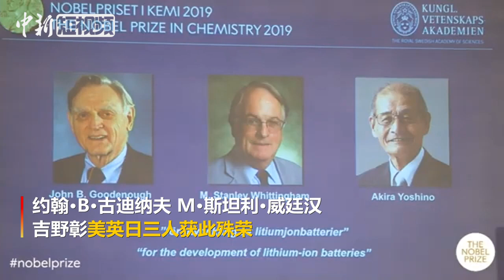2019年诺贝尔化学奖揭晓！美英日三名科学家获此殊荣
当地时间10月9日，瑞典皇家科学院宣布，将2019年诺贝尔化学奖授予约翰·B·古迪纳夫（John B。 Goodenough）、M·斯坦利·威廷汉（M。 Stanley Whittingham ）、吉野彰（Akira Yoshino），以表彰他们为锂离子电池发展做出贡献。据诺奖官网消息，其他奖项的揭晓时间预计为：10月10日公布文学奖获得者，11日公布和平奖获得者，14日揭晓经济学奖获得者。